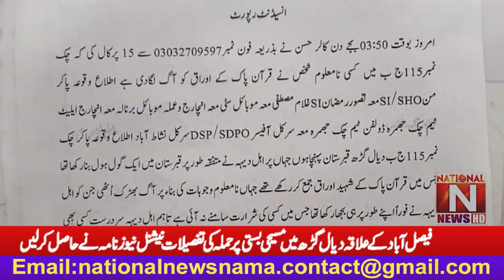فیصل آباد کے علاقہ دیال گڑھ میں مسیحی بستی پر حملہ کی تفصیلات نیشنل نیوز نامہ نے حاصل کر لیں